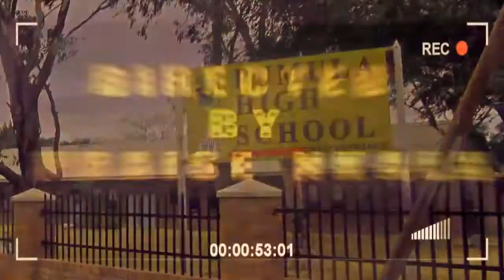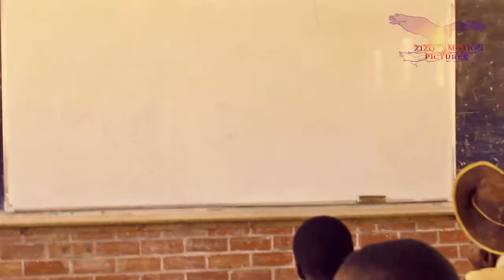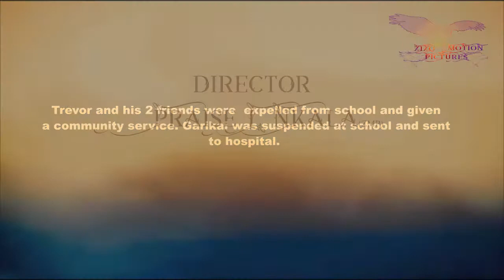Head or Tail (2019) Directed by P Nkala. Zimbabwean Short Film.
No to Gambling short film produced by ZizoMotionPictures. A  film by Pumula High School students and staff.